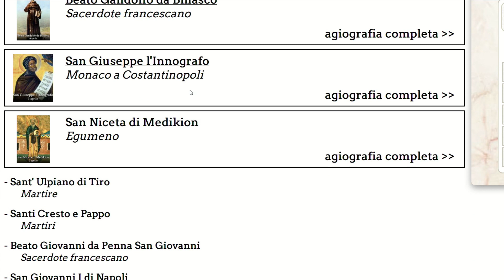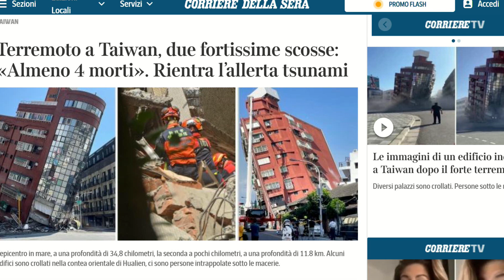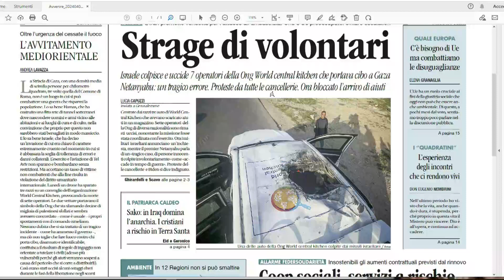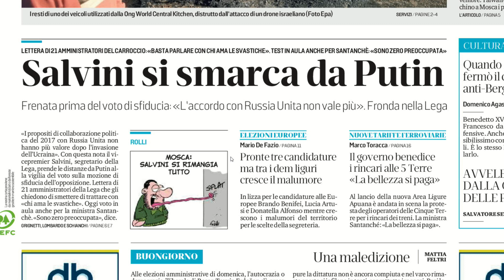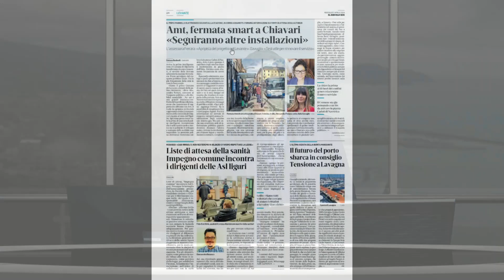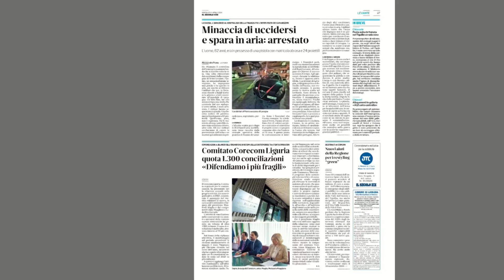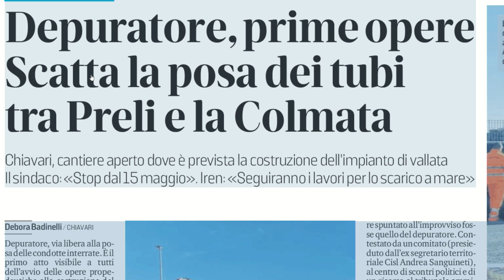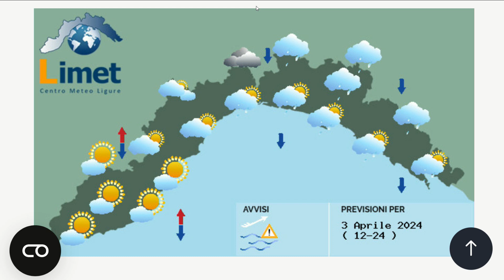TG Rassegna stampa - 03/04/2024